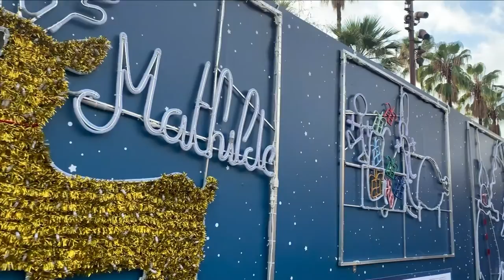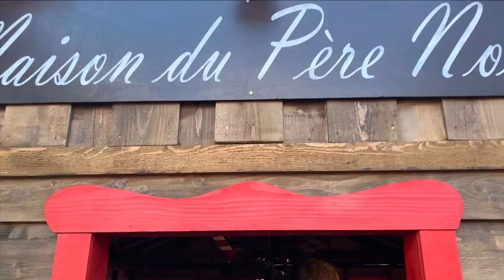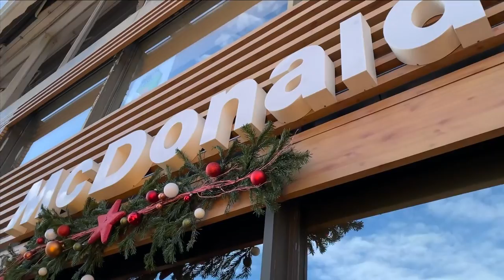come sono i mercatini di natale a Nizza? TOUR COMPLETO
LA MIA ATTREZZATURA:
tavoletta grafica per scrivere ed editare
Grazie per essere arrivato fino a qui!